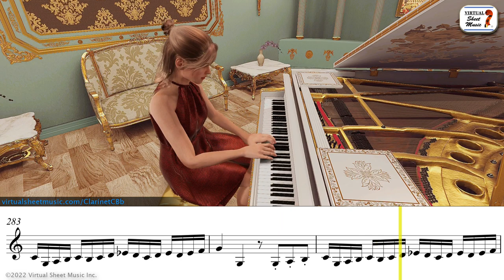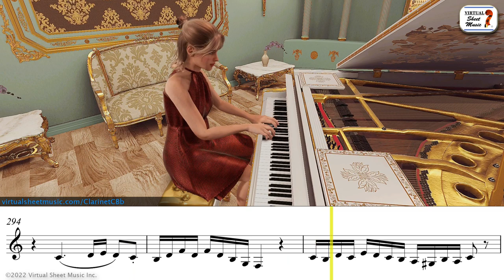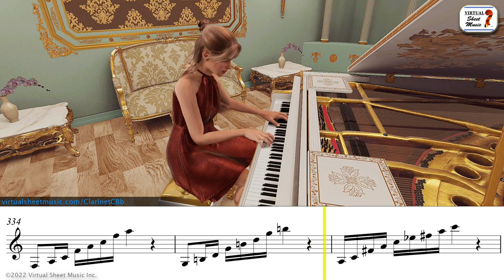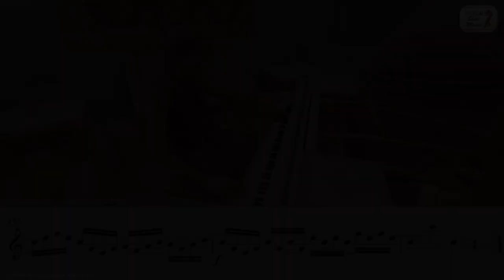Concerto in A (Bb) major for clarinet in B flat by Mozart - first movement - Sheet Music Play-Along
Play along with an AI virtual pianist! Just follow the sheet music and enjoy the first movement of the Clarinet Concerto in A major K622 by Wolfgang Amadeus Mozart (this is the transposed version in B flat major for a clarinet in B flat).

Is there any other piece you'd like a similar video for? Please, post your suggestion in the comments below, and be sure to like this video!